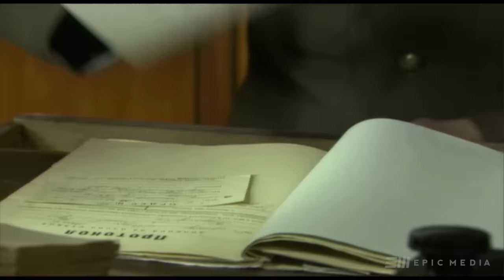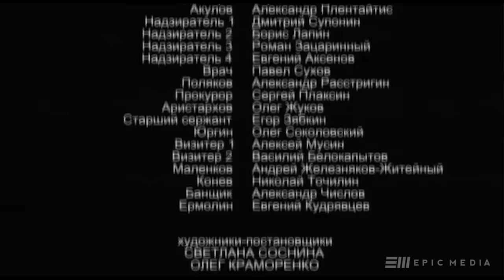ОХОТА НА БЕРИЮ - Серия 8 / Детектив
Исторический детектив "ОХОТА НА БЕРИЮ" смотреть онлайн серил
Василий Сталин пишет Георгию Маленкову письмо, содержащее секретную информацию. Нина Теймуразовна приходит к Ляле и просит её не давать показаний против Берии. Заместитель начальника тюрьмы получает приказ убить Василия Сталина. Сотрудник тюрьмы Поляков сообщает Алексею Казарину, пришедшему за Василием и не нашедшего его, что Сталина содержат под фамилией Васильев, и ему угрожает смертельная опасность. Алексей и Влад Кольцов придумывают, как вытащить друга из тюрьмы. В итоге они приходят к мнению, что Кольцов должен сесть в ту же самую тюрьму.

В ролях:
Вячеслав Гришечкин, Александр Баринов, Егор Баринов, Дмитрий Жулин, Ксения Кузнецова, Нина Курпякова, Александр Макогон, Юрий Маслак, Евгений Меньшов, Игорь Мещерин
Режиссер: Алексей Пиманов
Сценарий: Борис Яновский